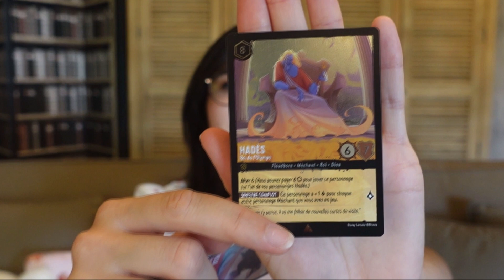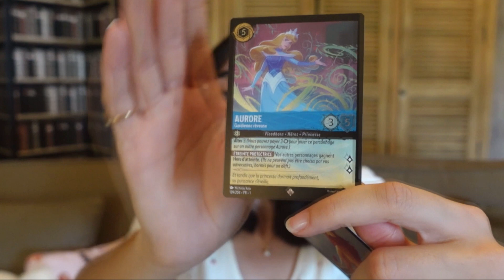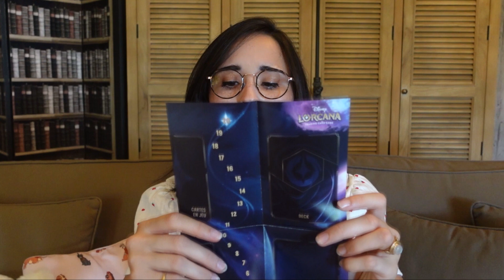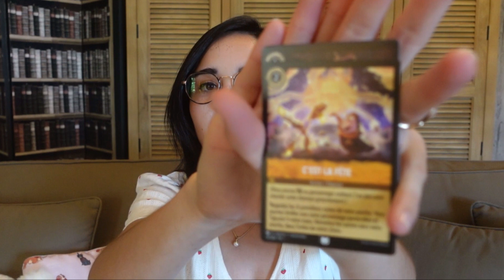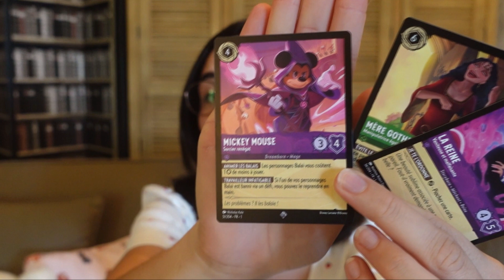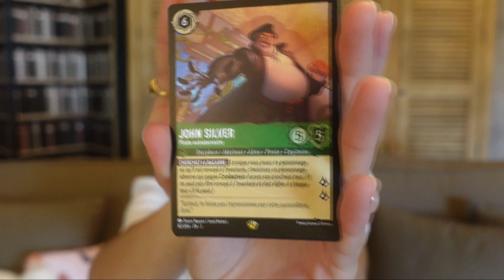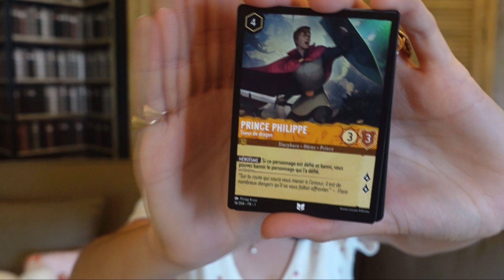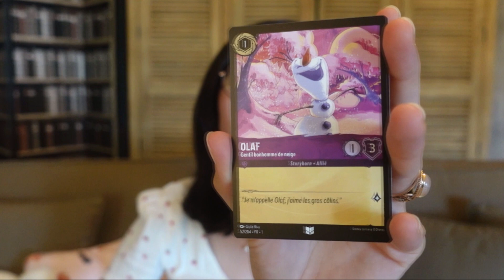Cartes Disney Lorcana (j'ai eu beaucoup de chance)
Le 18 août est sorti le jeu de cartes Ravensburger et Disney : Lorcana. Conçu pour les collectionneurs et les joueurs, c'est un jeu avec de superbes illustrations originales de nos films Disney préférés ! J'ai eu beaucoup de chance en ouvrant mes onze boosters. Je vous montre tout ça !

En espérant vous avoir apporté un peu de magie ! 💖

-  Règlement  -
 📜​ Retrouvez le règlement dans la description de la chaîne.
✅ Soyez respecteux·se et courtois·e.
Restez bienveillant·e.